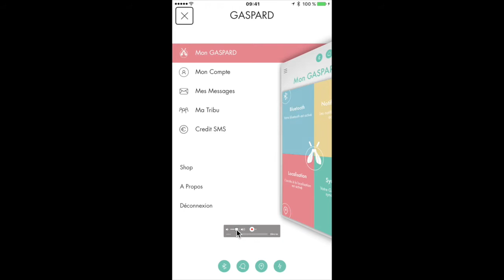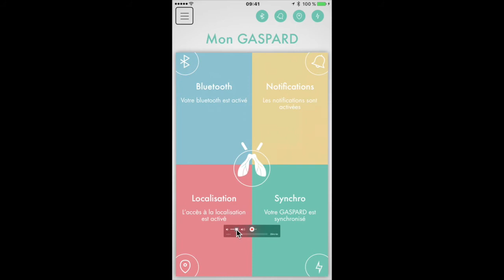Gaspard l'Ange Gardien Connecté iPhone 7 6s iPad et Apple Watch IOS Smartphone Android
Salut à tous Gaspard, le bouton connecté anti-agression Gaspard, la sécurité connectée :
Gaspard est un dispositif connecté qui assure la sécurité de l’individu. Ce dispositif permet de déclencher une alerte instantanément sans avoir à sortir son téléphone.
Via un système de géolocalisation, l’utilisateur peut envoyer une alerte à ses proches et ainsi les prévenir en cas de danger.
Concrètement, Gaspard est un petit bouton connecté discret que l’on peut accrocher sur divers accessoires :
 • bracelet,
 • montre,
 • ceinture,
 • vêtements…
Ce petit bouton se glisse dans une coque en silicone, disponible en différentes couleurs : bleu, rose, jaune, vert, noir.
Son utilisation est simple : il suffit d’appuyer trois fois consécutives sur le bouton pour déclencher une alerte. Ceci afin d’éviter tout risque de lancement d’alerte involontaire.
L’application Gaspard, le tracker anti-agression :
 • Le capteur est connecté à une application en Bluetooth, compatible iOS et Android. Ce dispositif permet de déclencher une alerte instantanément sans avoir à sortir son téléphone.
 • Lorsque l’utilisateur envoie une alerte, les membres de la famille et les amis reçoivent l’itinéraire ainsi que toute indication utile pour venir secourir rapidement le détenteur de ce bouton connecté.
 • Si un proche n’a pas installé l’application, il reçoit un texto à intervalles réguliers avec la localisation et un lien internet pour suivre en temps réel la position du détenteur du bouton Gaspard et obtenir un itinéraire.
 • Il est également possible de configurer l’app pour que des personnes détentrices de l’application puissent être informées. Elles pourront ainsi venir en aide à la personne qui a envoyé une alerte.
Le bouton connecté doit se trouver à moins de 10 mètres maximum du smartphone de l’utilisateur pour pouvoir déclencher une alerte.
Véritable garde du corps, ce dispositif offre à l’individu une solution de sécurité discrète et facile à utiliser.